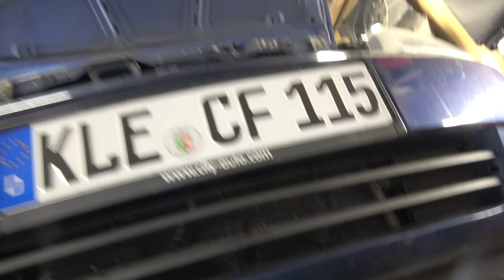Meriva A - Meyle hatte auch mal bessere Qualität............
Packstation:
Name: Jens Loges
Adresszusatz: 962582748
Straße: Packstation
Nr. 156
PLZ: 47623
Ort: Kevelaer

Direkt in die Filiale:

Name: Jens Loges
Straße: Postfiliale
Nr: 536
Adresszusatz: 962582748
PLZ: 47623
Ort: Kevelaer